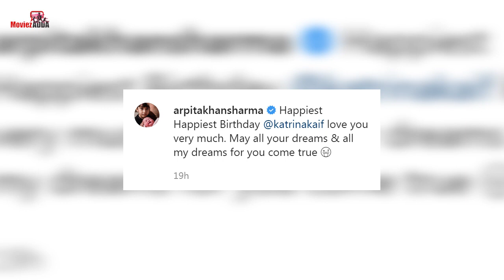Katrina Kaif Thanks Salman's Sister Arpita Khan For Birthday Wishes